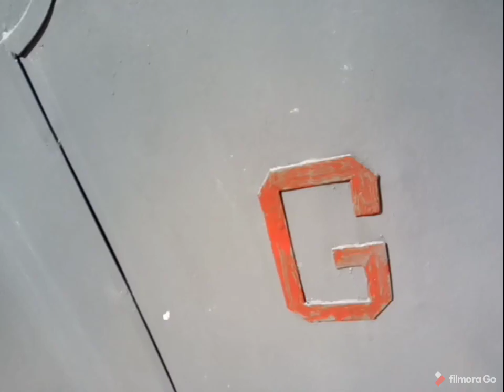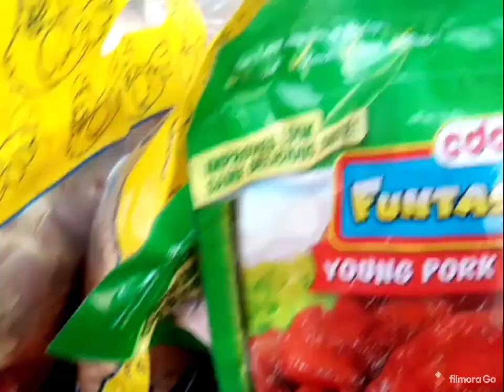Vlog # 27 - Napakasarap ng Papaya at Guyabano..(lady farmer,ilokana,promdi)